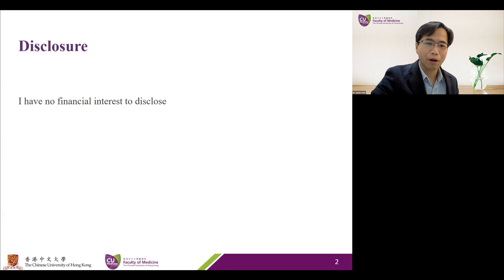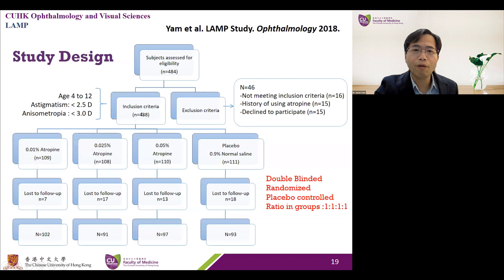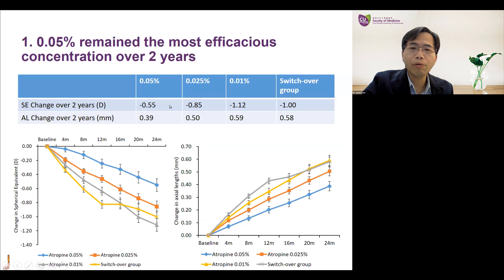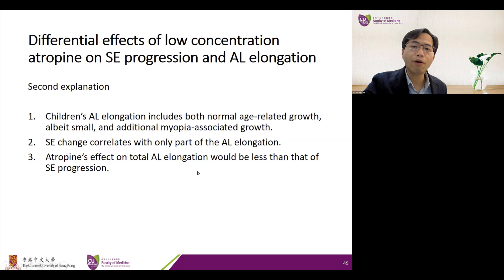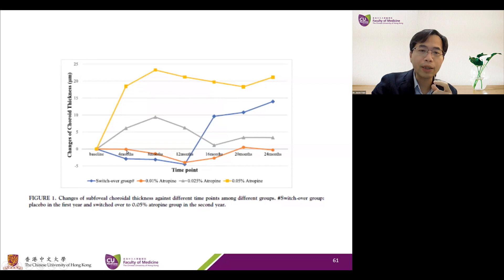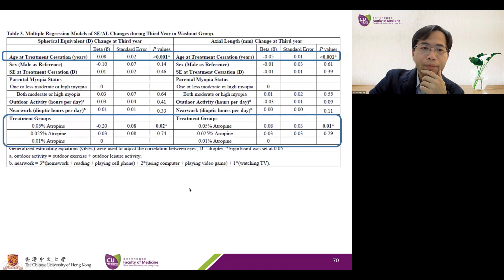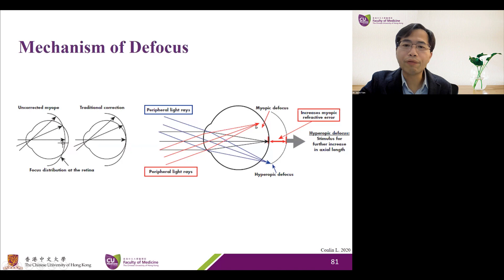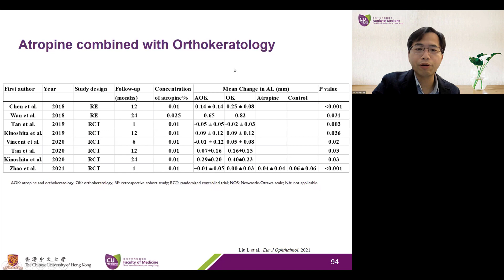Lecture: Myopia Control in Children: Low Concentration Atropine Drops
During this live webinar, we will discuss all the evidence of using low concentration atropine eye drops for myopia control in children. Topics will include: the concentration-dependent response, age-dependent response, washout out and rebound effect, long term efficacy, and when to start and stop treatment.

Lecturer: Dr. Jason Yam, Department of Ophthalmology and Visual Sciences, The Chinese University of Hong Kong